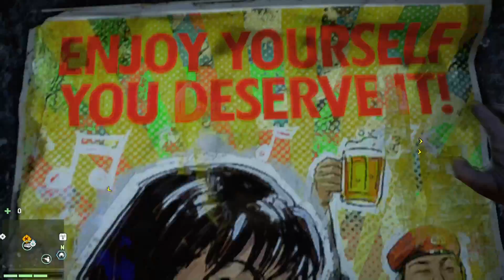Far Cry 4: Les Saints endormis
Les Saints endormis et la forteresse de De Pleur.